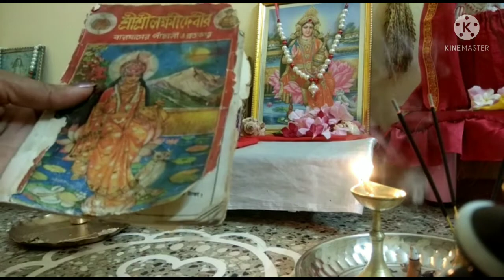Brihospoti Barer Basto Sokal Ta Tomader Sathe Share Korlam. Busythursday Barnali Sarkar#Laxmipuja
Brihospoti Barer Basto sokal ta Tomader sathe share korlam

This is Barnali Sarkar lifestyle vlog channel
Today I will share with you in this video my busy Thursday my laxmi puja.. how I doing my puja.

Barnali Sarkar
Busy Thursday
Thursday Laxmipuja